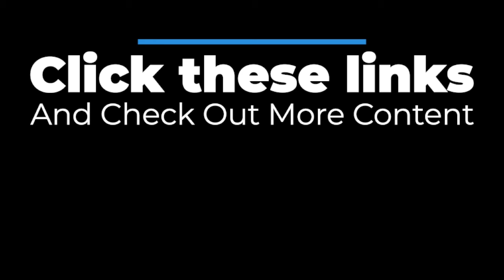Joe Miller Music [Chillside]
An old school boom bap hip hop instrumental from Joe Miller Studios